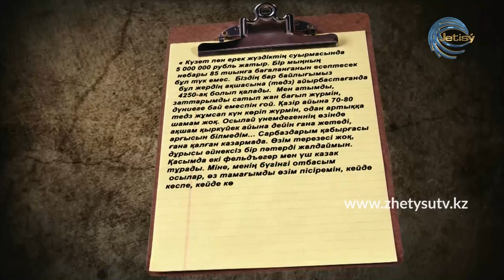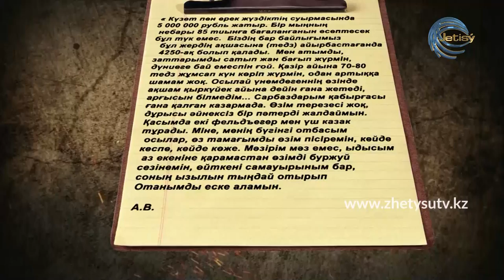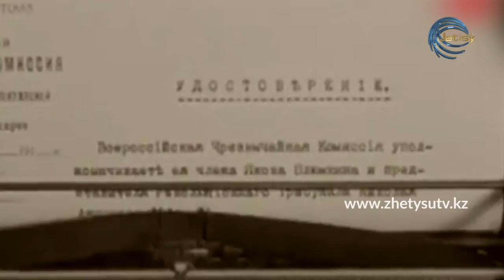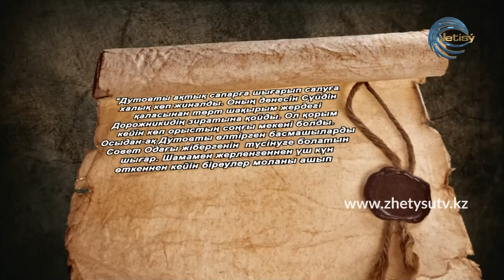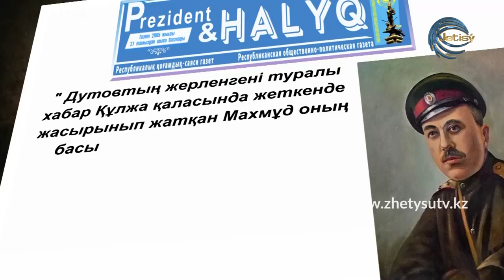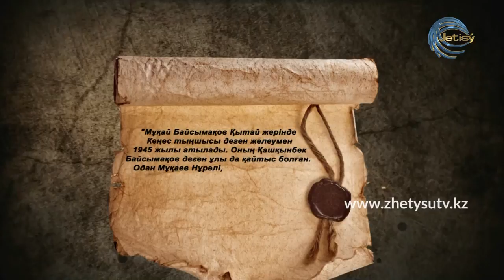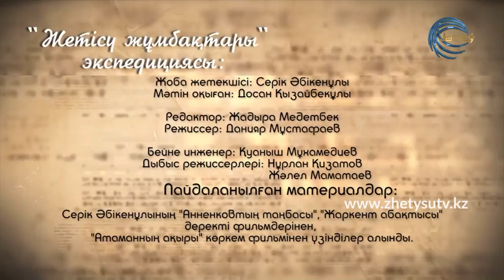ЖЕТІСУ ЖҰМБАҚТАРЫ - АТАМАНДЫ ЖОЮ ОПЕРАЦИЯСЫ (28.05.20)